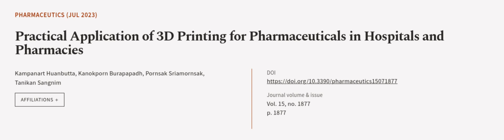Practical Application of 3D Printing for Pharmaceuticals in Hospitals and Pharmacies | RTCL.TV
### Keywords ###

### Article Attribution ###
Title: Practical Application of 3D Printing for Pharmaceuticals in Hospitals and Pharmacies
Authors: Kampanart Huanbutta, Kanokporn Burapapadh, Pornsak Sriamornsak ,and Tanikan Sangnim

### Video Timestamps ###
0:00:00 - Summary
0:01:00 - Title
0:01:08 - Outro
0:01:12 - End